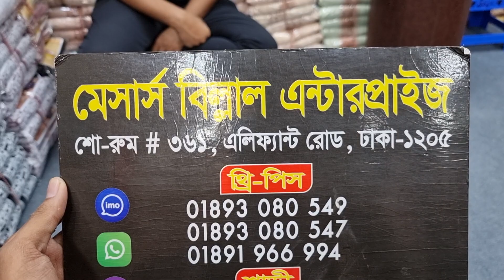নতুন ডিজাইনের গর্জিয়াস পার্টি ওর্য়াক কালেকশন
order korte inbox korun

আমাদের শোরুমের ঠিকানা:
Showroom #361, Elephant Road, Dhaka 1205 Dhaka,Bangladesh.
অথবা ঘরে বসে  প্রোডাক্ট পেতে আপনার ফোন নম্বর এবং ঠিকানা দিয়ে ইনবক্স করুন এখনই অথবা